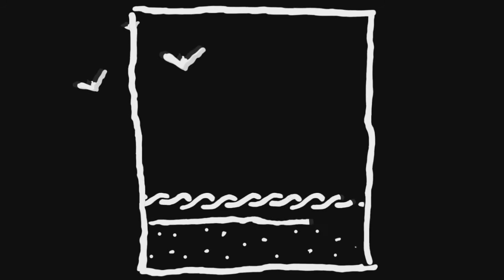The Neighbourhood - PARADI$E (Wiped Out! Instrumental Album)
Hello all! Ampersand here,
As many of you guys know Wiped Out! Will be turning 5 years on October 30th. I wanted to do something special for my all-time favorite album. I started working on this project since June of last year. I made my main focus to finish this project during this quarantine.

So What exactly is PARADI$E?
Paradise is an instrumental cover album for Wiped Out! That consists of the following 12 tacks.

1. Moment of Silence [0:00]
2. Prey [0:30]
3. Cry Baby [5:12]
4. Wiped Out! [9:11]
5. The Beach [15:30]
6. Daddy Issues [19:18]
7. Baby Came Home 2 / Valentines [23:38]
8. Greetings From California [30:34]
9. Ferrari [34:36]
10. Single [37:39]
11. R.I.P. 2 Youth [42:00]
12. Paradise [45:11]